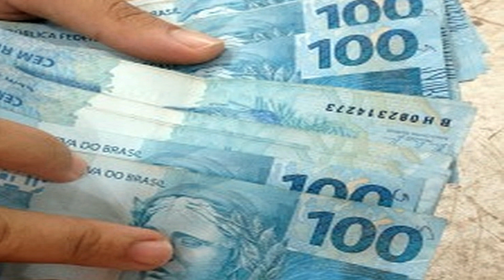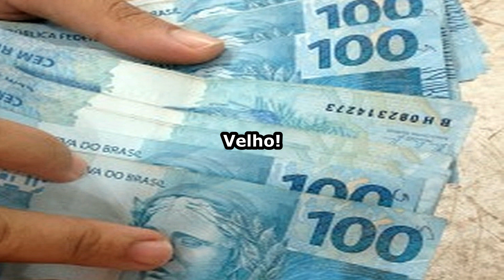Sonhar Recebendo Dinheiro de papel de uma pessoa: um amigo, uma pessoa conhecida ou desconhecida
Receber dinheiro em sonho, pode ser interpretado, como algo que possui muito valor e quem sonhou deseja receber, pode ser ate mesmo, algo que deseja receber de uma pessoa proxima, veja o video